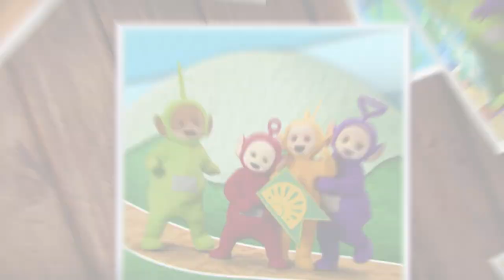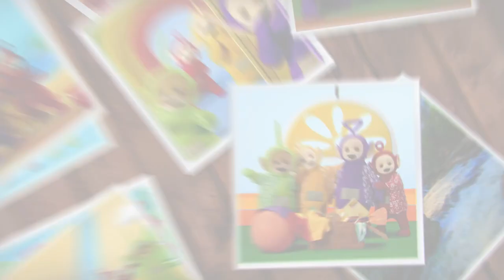Teletubbies - Ready, Steady, Go! | 5 Songs! | 15 Minute Compilation | Music for Kids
Tracklist:
00:00 Ready, Steady, Go!
02:39 Peekaboo
05:51 Silly Things
09:06 Explorer
11:58 Best Friends

Cast;
Rachelle Beinart
Robin Berry
Rebecca Hyland
Victoria Jane

Dressers;
Patricia Board
Ben Duncan
Charis Oliver-Hobley
Matt Morris
Cheyenne Waters

Vocals;
Sharon Ballard
Amy Grace
Jonny Knowles
Bethan Leadley

Additional Vocals;
Rachelle Beinart
Max Hutchinson
Rebecca Hyland
Jeremiah Krage

Kids Chorus;
Anna Casey
Keanan Casey
Aron Yacobi
Eva Yacobi